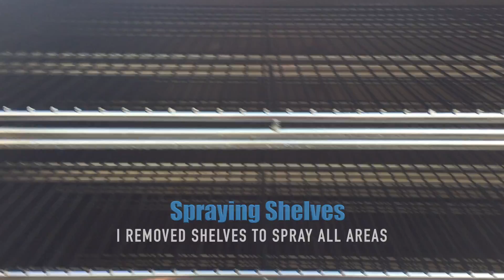My New BBQ Smoker ~ Myron Mixon 72XC Smoker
Its 2017 and I just recieved my New Myron Mixon 72XC H2O Smoker. In this video I seasoned it and got it ready for its first cook. This is my very First Youtube Video on a New BBQ Channel. I look forward to making many videos in 2017 on all the different smokers I have.